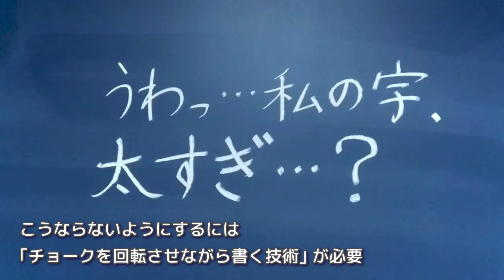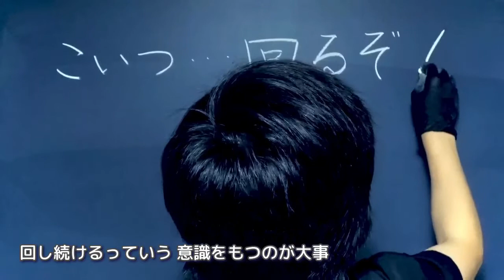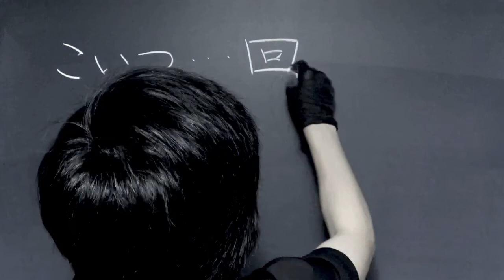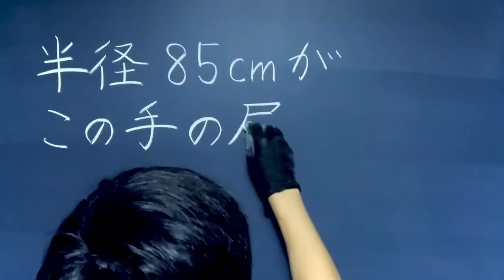【超基礎】チョークの字が潰れてお悩みの先生へ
◆板書お助けコンテンツの再生リスト
※再生リストの保存がおすすめ！！

板書お助けコンテンツ第2弾です。
今回は、板書に不慣れな時期にありがちな
「字がどんどん太くなっちゃう！」というお悩みを解決します。

チョークで書くと字が太くなる理由と
直し方の具体的なコツをご紹介しますので、
ぜひおためしあれ〜

0:00 スタート

0:31 チョークの線が太くなる原因と対策

1:37 チョークの回し方のコツ

2:51 セルフチェックのポイント